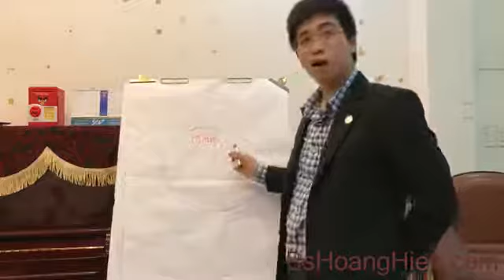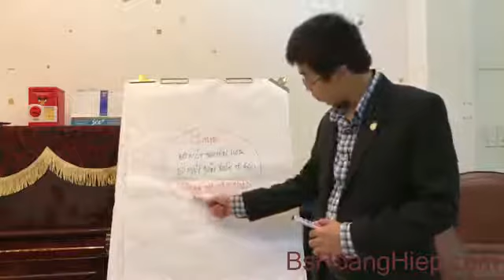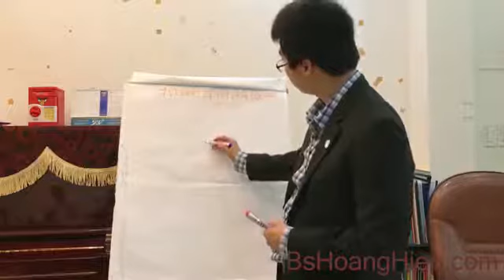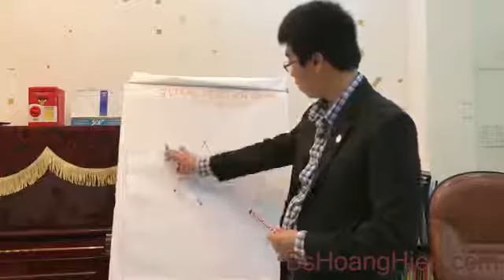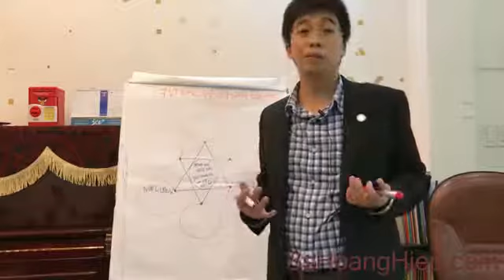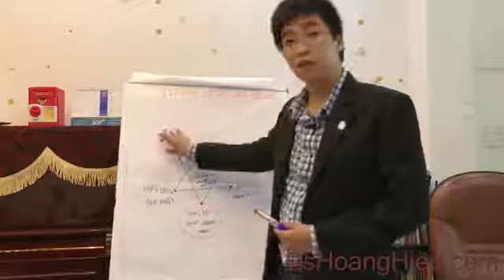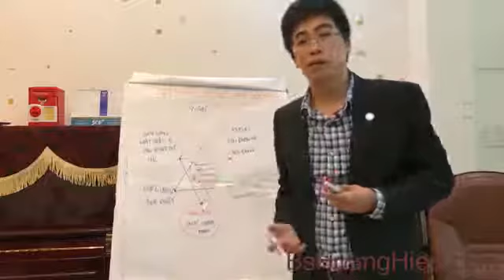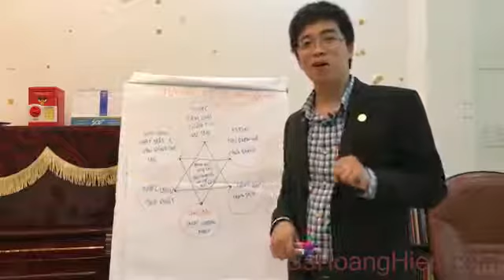Cơ chế tự sữa chữa của cơ thể - 7 vị bác sĩ tốt nhất của bạn.(Thạc sĩ - Bác sĩ Hoàng Hiệp)